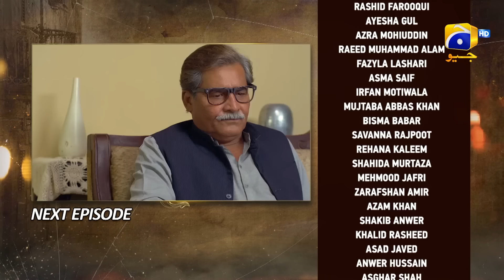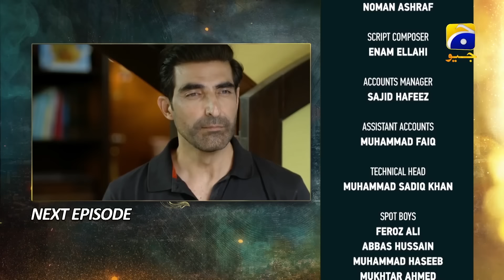Maa Nahi Saas Hoon Main Episode 106 Teaser - 15th February 2024 - HAR PAL GEO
Written By: Sajjad Haider Zaidi & Abu Rashid
Directed By: Saleem Ghanchi
Produced By: Abdullah Kadwani & Asad Qureshi
Production House: 7th Sky Entertainment